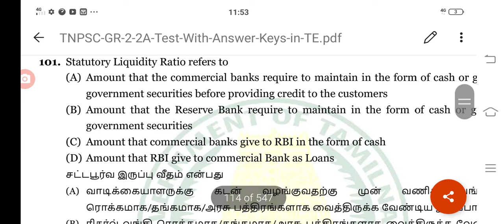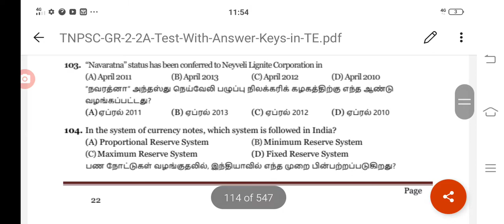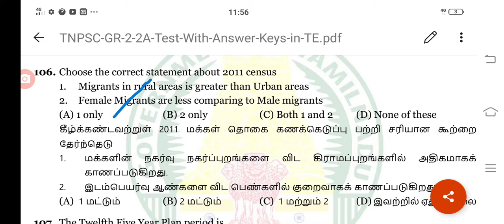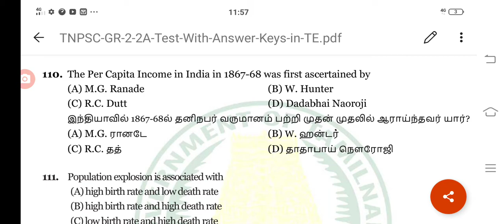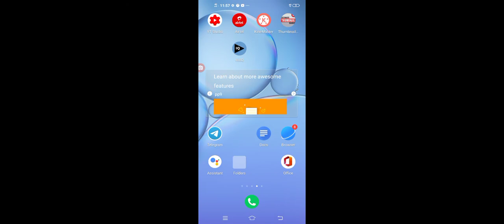Tnpsc group 2/2a prelims/ Test 3/part 11/Tnpsc group 4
New telegram link for general English